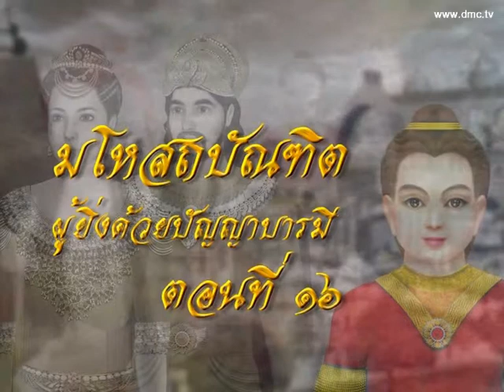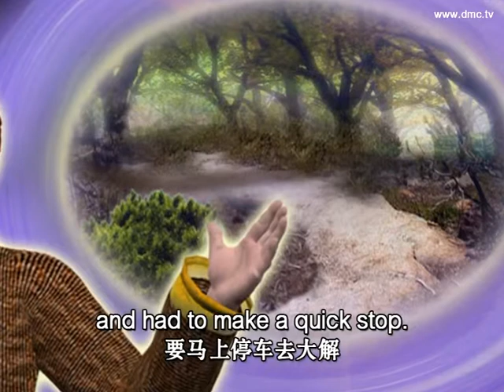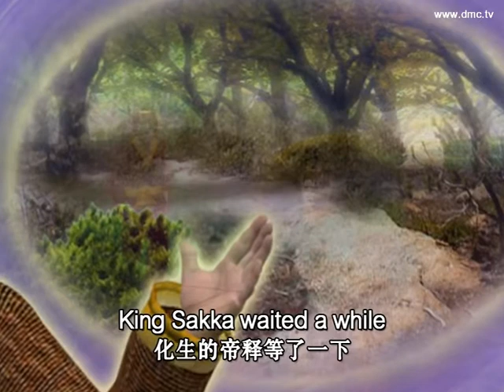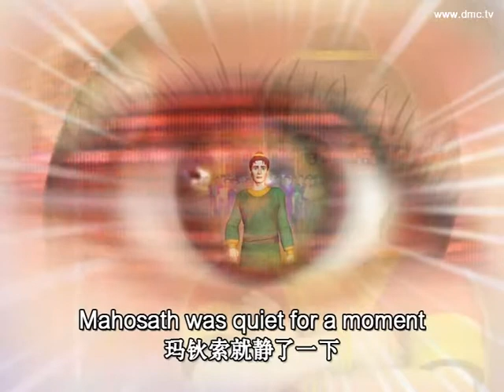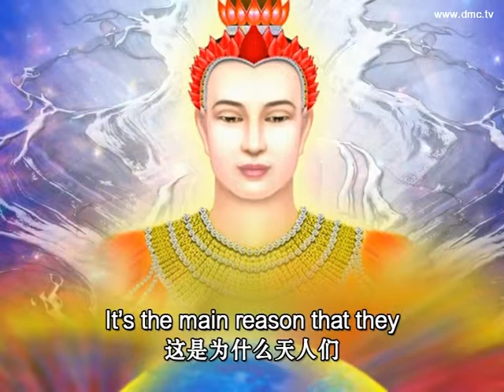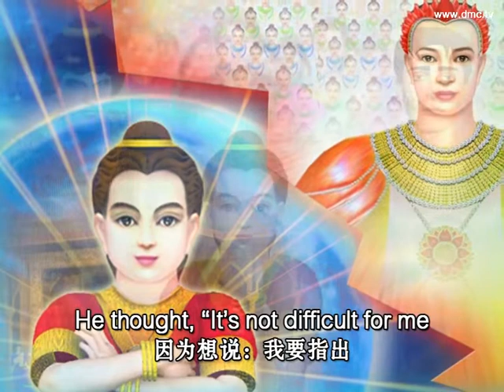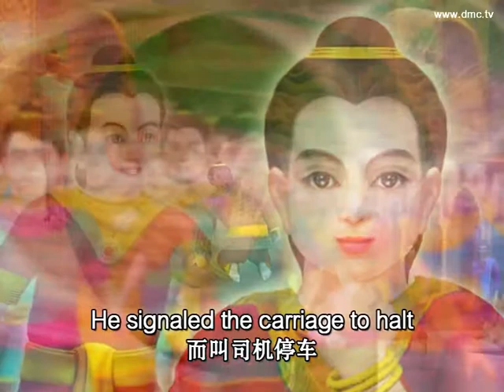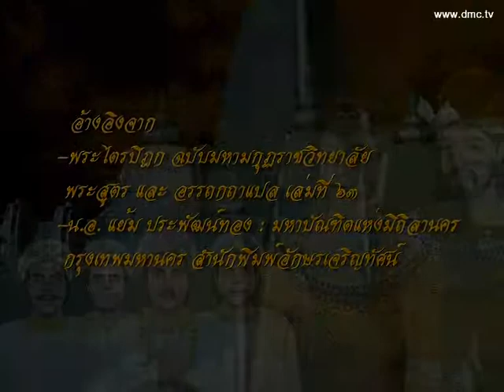มโหสถบัณฑิต ผู้ยิ่งด้วยปัญญาบารมี ตอนที่ 16